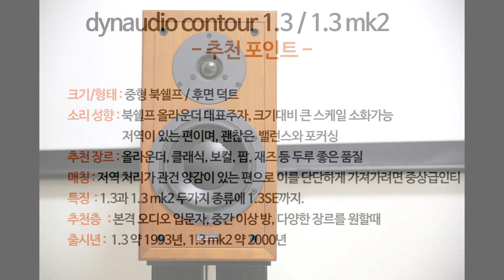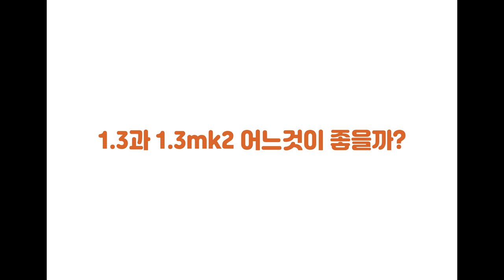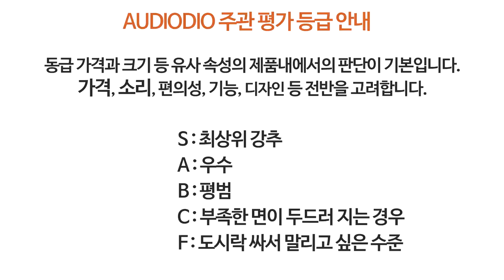추천 올라운더 스피커 -다인오디오 컨투어 1.3 1.3mk2-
녹음 영상 링크입니다.

유튜브 외에도 다양한 활동을 하고 있습니다.